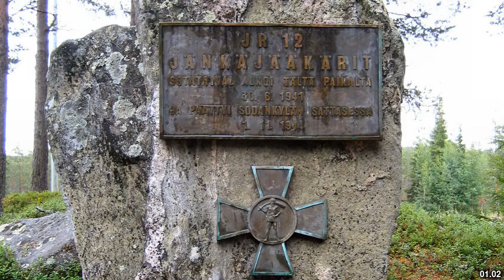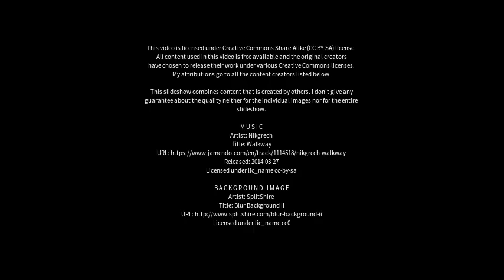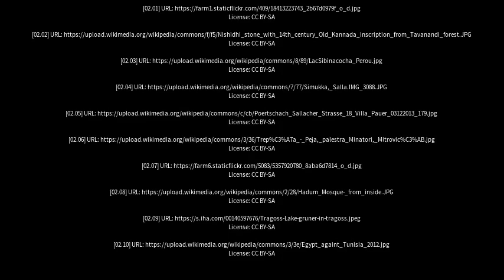Best places to visit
Best places to visit - Salla (Finland) Best places to visit - Slideshows from all over the world - City trips, nature pictures, etc.